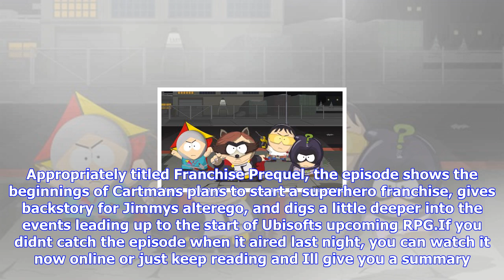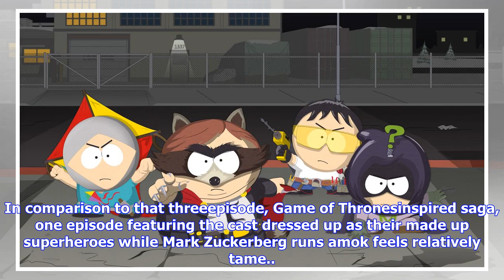Breaking News | Watch this week's south park to see the events leading up to the fractured but whole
Watch this week's south park to see the events leading up to the fractured but whole

Excited for South Park The Fractured But Whole? You should make sure to watch this weeks episode of ...